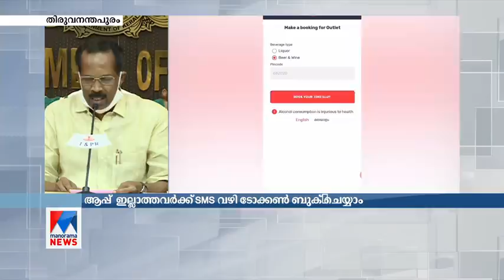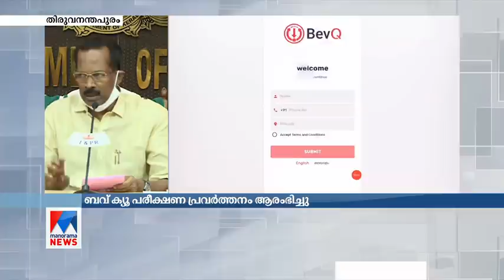നാളെ മുതല്‍ മദ്യം ലഭ്യമാകും: നടപടിക്രമങ്ങള്‍ ഇങ്ങനെ | T P Ramakrishnan | Liquor from tomorrow